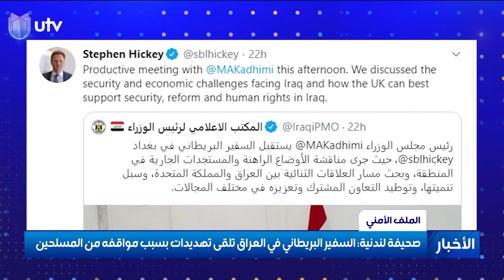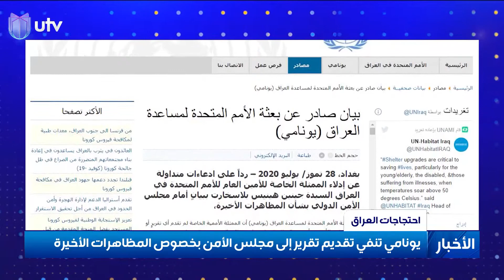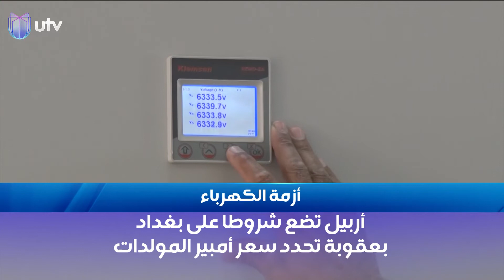نشرة أخبار الثامنة من قناة UTV